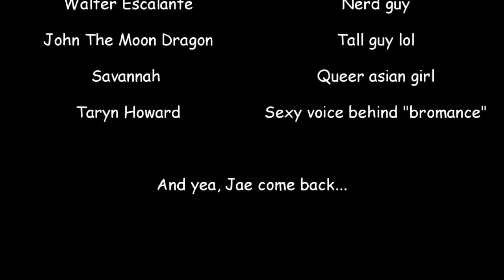The art of Bromance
What is bromance? Here's some example of Queefness at its best.